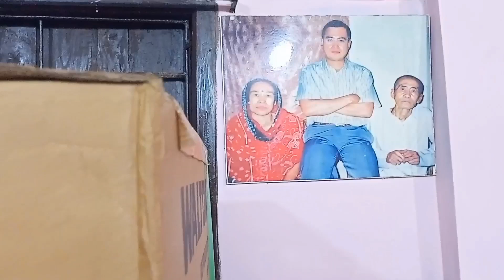Da Sukhen lohongbe vlog// Leirang's vlog//Bangladesh manipuri wedding